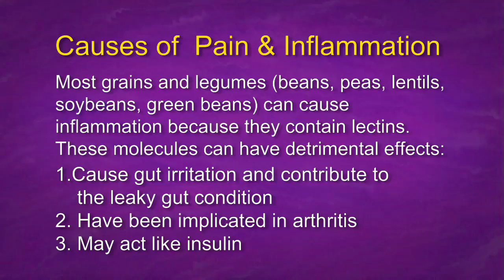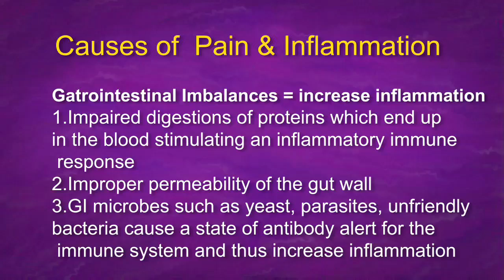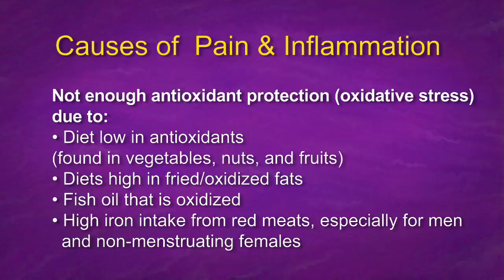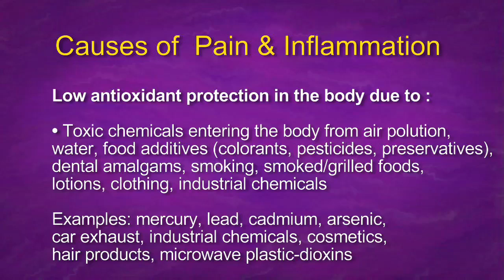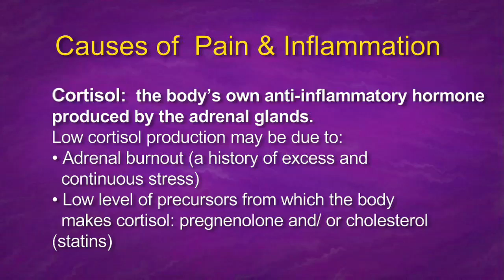Pain and Inflamation Lecture Marc Darrow MD JD part 2